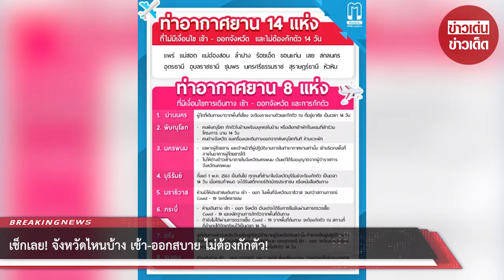เช็กเลย! จังหวัดไหนบ้าง เข้า-ออกสบาย ไม่ต้องกักตัว!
เครดิตแหล่งข้อมูล : FB.AOT Official
ขอขอบคุณข้อมูลจาก: